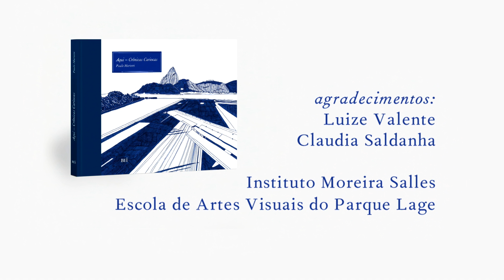Entrevista com Paulo Mariotti sobre o livro Aqui - Crônicas Cariocas